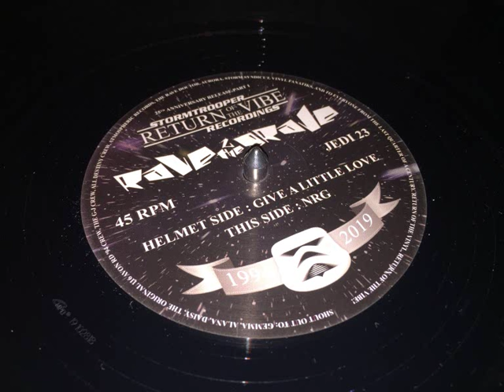Rave 2 The Grave - Give A Little Love - NRG (Jedi Recordings / Stormtrooper Recordings)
Top quality 2019 Old Skool Hardcore sounding  track from Rave 2 The Grave and released on a collaboration between the South Coast of England labels Jedi Recordings (Oldskool & Hardcore DJ Jedi) & Stormtrooper Recordings. The latter was also behind the excellent Underdog Recordings label. Check the above links for the vinyl release well worth getting.